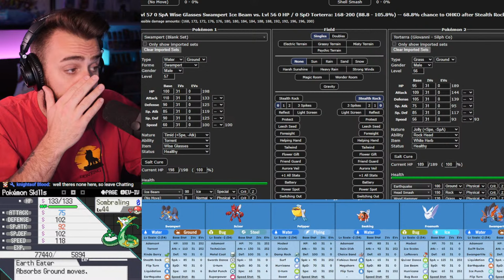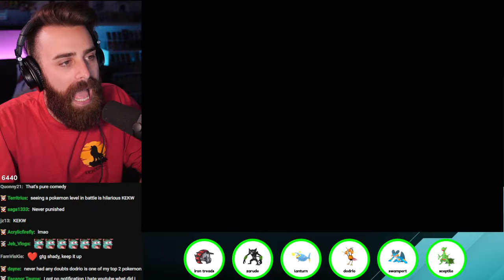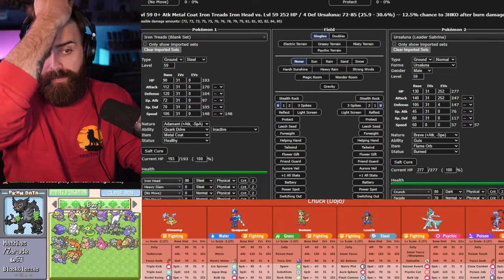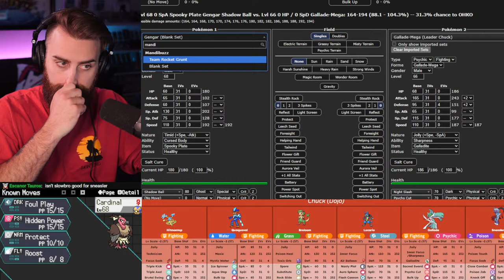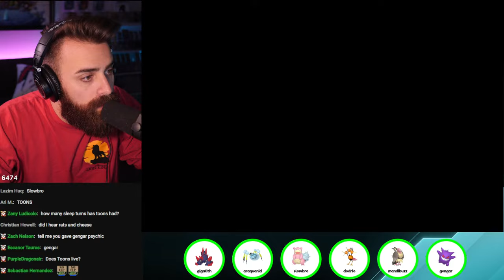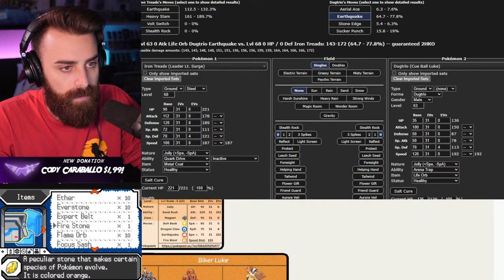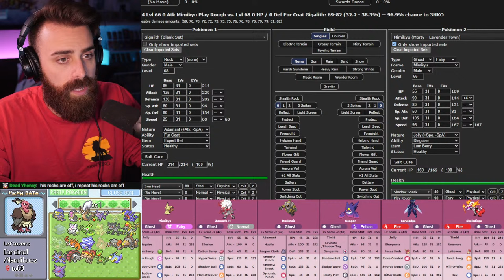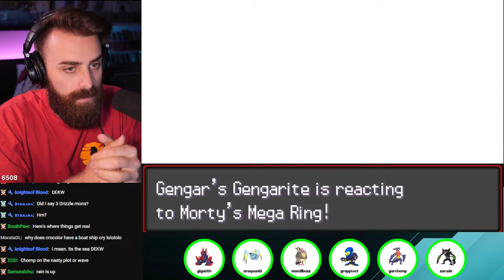NOW Sabrina Cries! RADICAL RED 4.1 NUZLOCKE RUN!! MORE ABILITIES THAN EVER!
A heafty defeat to a meme battle has sent us back to the start of a new Journey in Pokemon Radical Red 4.1. No more games. We win. No dex nav. Just talent.